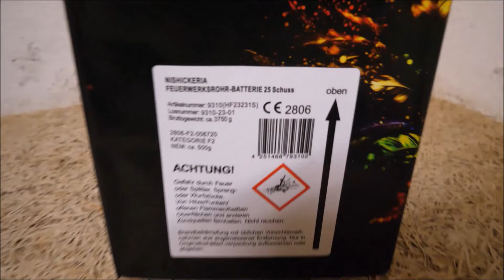Röder Feuerwerk & Riakeo - Nishickeria (Neuheit 2023) Top & Traumhaft!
Bestellt hier SILVESTER-FEUERWERK aus einem SEHR GROßEN SORTIMENT:
(10% Code / PKH10)

Wenn ihr auf den Links euer Feuerwerk bestellt, könnt ihr mich unterstützen, ohne das für euch weitere Kosten anfallen. Ich würde mich sehr darüber freuen!

Ende Februar hatten wir erneut einen Privaten Test-Tag. Larkomba war an dem Tag der Verantwortliche. Dort zündeten wir alle zusammen unsere Reste von Silvester 2023/2024 da erneut Sturm herrschte. Somit ließ ich einiges sein, da die Sicherheit vor ging. So auch große Verbünde und Batterien. Hier seht ihr nun den Test der Riakeo & Röder Feuerwerk - Nishickeria (Neuheit 2023). Diese hatten wir auch von Röder im November beim Artikeltest-Tag in Delbrück. Hier seht ihr nun beide Filmaufnahmen. Ich finde das Teil einfach nur top & traumhaft! Für 1.4G eine tolle Ausbreitung, starkes Gold + Farben mit einer geilen Standzeit. Ich habe das Teil nun auch 2 mal genossen und würde mir die Nishickeria immer wieder bestellen!

Hier die Daten:

Kaliber - 30mm
Kategorie - F2 (Silvesterfeuerwerk F2)
Lager Gruppe - 1.4G
Film Entfernung - Artikeltest ca 60m / Testtag ca 60m
Preis - 29.95€ (Top & traumhaft schön!)

Meine Kollegen vom Abend:
  Heutz Fireworks